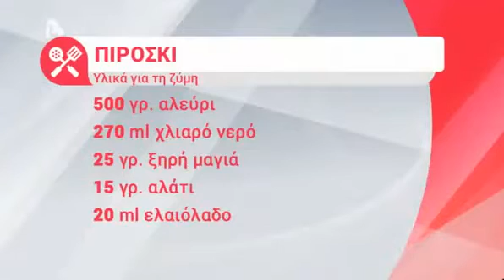Πιροσκί - Πέτρος Συρίγος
Subsrcibe here: @PetrosSyrigos

Πιροσκί, το αγαπημένο έδεσμα με καταγωγή από Ρωσία, Λευκορωσία και Ουκρανία! Το παραδοσιακό πιροσκί είναι αλμυρό και φτιάχνεται με πατάτα, αλλα και με λάχανο, κιμά, αβγό, μανιτάρι, τυρί (φέτα), λουκάνικο, ζαμπόν ή διάφορα αλλαντικά. Τέλειο συνοδευτικό για τη μπύρα ή το αναψυκτικό σας!

Υλικά για τη συνταγή
250 ml νερό απ’ τις πατάτες
9γρ. ξηρή μαγιά
2 κτγ ζάχαρη
420γρ. αλεύρι γ.ο.χ.
2 κτσ ελαιόλαδο
1 κτγ αλάτι

Για τη γέμιση:

2-3 πατάτες
Λίγο Άνηθο
1/2 κρεμμύδι ξερό
1 κτσ τυρί κρέμα
Ή λουκάνικα Φρανκφούρτης

Πιροσκί Συνταγή

Για τη ζύμη:

Σε ένα μπολ βάζουμε το χλιαρό νερό που έχουμε κρατήσει απ’ τις πατάτες, προσθέτουμε τη μαγιά, τη ζάχαρη, 2 κτς απ’ το συνολικό αλεύρι, ανακατεύουμε με σύρμα και σκεπάζουμε με μεμβράνη και πετσέτα για 10 λεπτά.
Ξεσκεπαζουμε και προσθέτουμε τα υπόλοιπα υλικά, ανακατεύουμε, μεταφέρουμε σε αλευρωμένο πάγκο και διπλώνουμε και πλάθουμε για 5-6 λεπτά μέχρι να γίνει λεία ομοιόμορφη ζύμη.
Βάζουμε σε ένα μπολ ελαιόλαδο, ακουμπάμε τη ζύμη και σκεπάζουμε με μεμβράνη και πετσέτα για 45’ -1 ώρα.

 Για τη γέμιση:

‘Εχουμε βράσει τις πατάτες, σουρώνουμε και λιώνουμε τις πατάτες με πιρούνι, προσθέτουμε ψιλοκομμένο σωταρισμένο κρεμμύδι,άνηθο και τυρί κρέμα, ανακατεύουμε.
Ξεσκεπάζουμε τη ζύμη, κόβουμε σε 12 κομμάτια και πλάθουμε να γίνουν μπαλάκια ομοιόμορφα χωρίς ενώσεις. Ανοίγουμε με το χέρι και βάζουμε 1 κτς γέμιση πατάτας ή μισό λουκάνικο.
Προσοχή διπλώνουμε και πιέζουμε πολύ καλά ώστε να κολλήσουν καλά οι άκρες και να μην ανοίξει το πιροσκί μας! Πρέπει να κλείσει πολύ καλά!
Ψήνουμε ή στον φούρνο στους 180 βάζοντας τα σε λαδόκολλα και ραντίζοντας με ελαιόλαδο για 25 λεπτά ή στο τηγάνι με μπόλικο ηλιέλαιο.

Έτοιμα τα πιροσκί για να σερβιριστούν και να κλέψουν τις εντπώσεις και όλοι να λένε πως τα καλύτερα πιροσκί είναι τα δικά σας! Η πιο "υγιεινή" εκδοχή των πιροοσκί είναι αυτή του φούρνου και όσον αφορά την γέμιση αυτή είναι στο χέρι σας, αφού μπορείτε να βάλετε πατάτα, κιμά, λουκάνικο, τυρί ή ό,τι άλλο σας κάνει όρεξη!

Ανακαλύψτε περισσότερες συνταγές μαγειρικής στο Petros-Syrigos.com, δείτε τις συνταγές μου στην εκπομπή «Το Πρωινό» με τη Φαίη Σκορδά στον ΑΝΤ1 και ακολουθήστε την σελίδα μου στο Facebook για να βλέπετε τα καθημερινά νέα μου (ή απλά πατήστε εδώ για να διαβάσετε το βιογραφικό μου)!